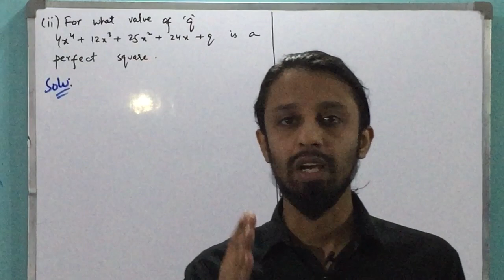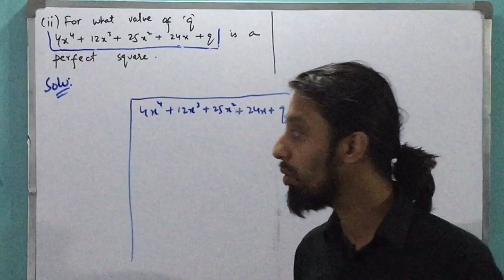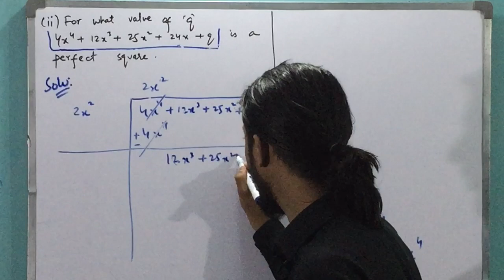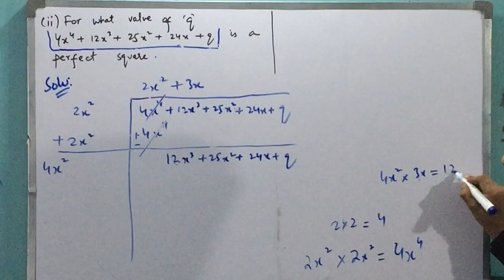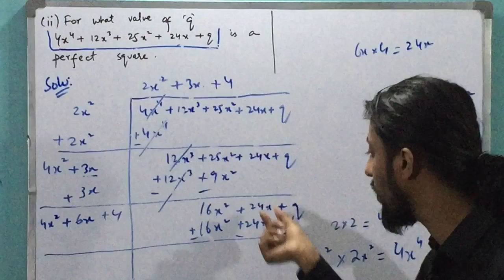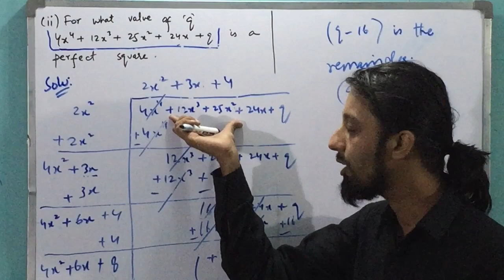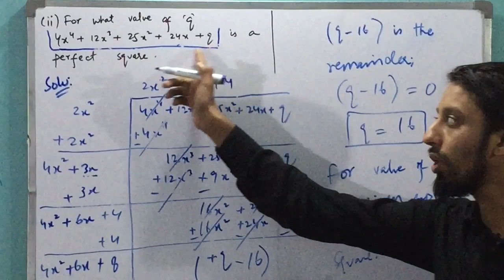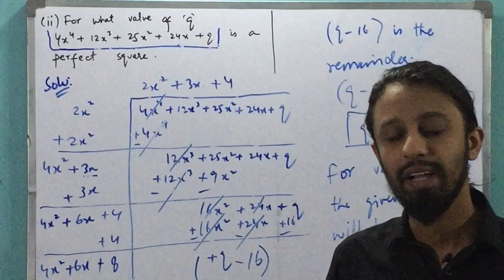class 10 maths chapter 5 exercise 5.12 - class 10 maths guess paper 2020 - important questions 2020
In this Live video, I am going to discuss the Math Guess Paper 2020 10th Class Science Group Solution Live Class Part 4;  class 10 maths chapter 5 exercise 5.12 - class 10 maths guess paper 2020 - important questions 2020;  I will continue the remaining solution by tomorrow at 2 pm.

Tomorrow we will have a live session at 2 PM. So students be there to know how the tips and tricks to achieve 90+ marks in Math Guess Paper 2020 10th Class Science.